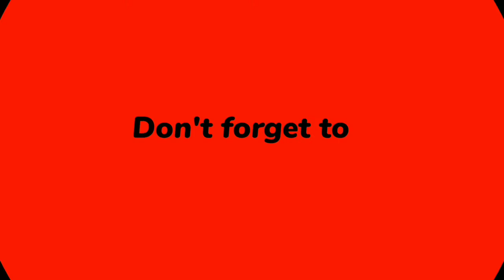புளி குழம்பு செய்வது எப்படி? / puli kolambu receipe in tamil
புளி கொழம்பு இப்படி செய்து பாருங்கள் சுவையாக இருக்கும் 👌
kulambu varieties in tamil